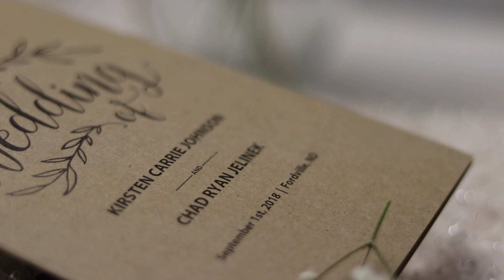Chad and Kirsten { 2018 }